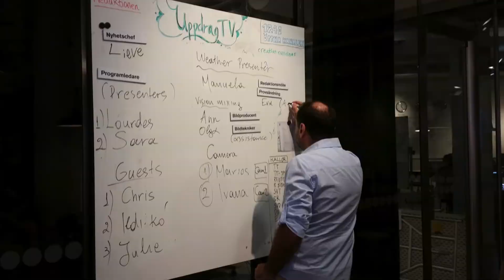MY ERASMUS+ ADVENTURE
Dedicating this short review of some of my Erasmus+ adventurous moments. Happy to learn all around Europe and meet new friends at fantastic Erasmus+ projects. Happy 30th birthday Erasmus programme!